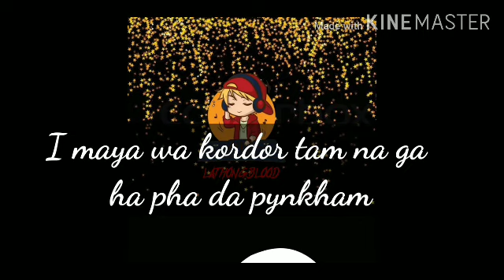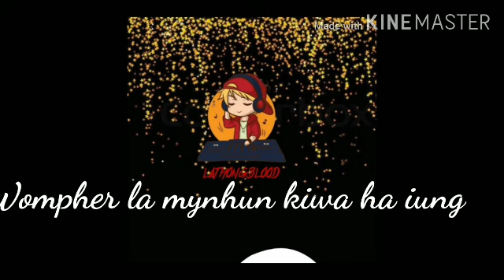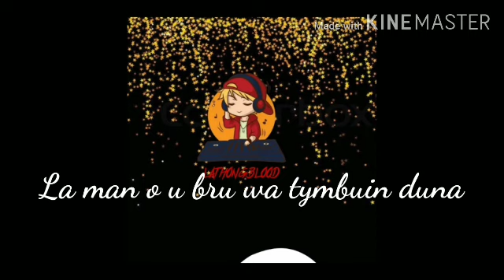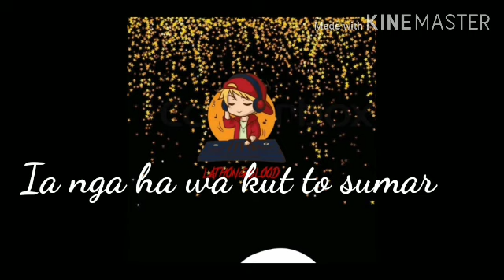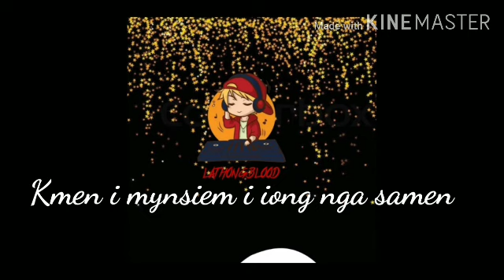Ram suchiang pnar song new lyrics💞💞💞💞💞💞😍😍😍😍 (LATHONGBLOOD)pnar love songs (pnarcombine)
Pnar song